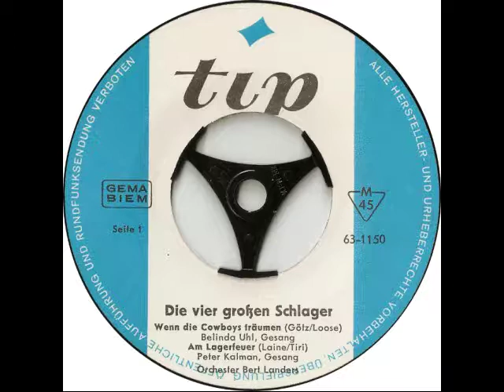Peter Kalman - Am Lagerfeuer (Martin Lauer Coverversion)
4 große Schlager

Seite 1:

Belinda Uhl - Wenn die Cowboys träumen
(Original: Marika Kilius)
(Karl Götz, Günter Loose)

Peter Kalman - Am Lagerfeuer
(Original: Martin Lauer)
(Peter Laine, Tiri)

Seite 2:

Belinda Uhl - Lady Music
(Original: Peggy March)
(Henry Mayer, Hans Bradtke)

Die Samoa-Tamourés - Mañana, Mañana, Mañana (Roter Mond vom Rio Negro)
(Original: Die Tahiti-Tamourés)
(Gerhard Narholz, Joachim Relin)

Orchester Bert Landers

Tip 63-1150
(P) 1964